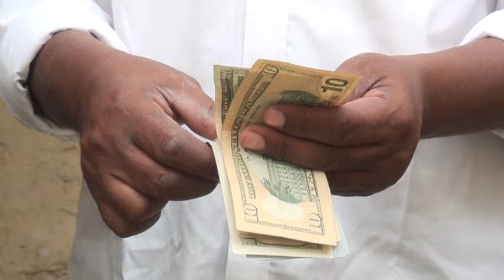Deeq Lacaga Oo la Soo gaadhsiiyay Curyaamiin 4 ah Oo Ku Nool Ceerigaabo